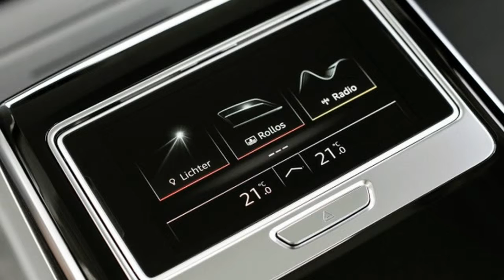Wooow !!! 2019 Audi A8L, this very digital car from a driver's perspective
Automotive News is the automotif channel that show a lot of new models and product of the car. This show some video about interior exterior, new look, new design of the car. Etc.

The cars that are showed in this channel are from some f famous brands in this world like, mercedes benz, bmw, mazda, volkswagen, ford, honda, toyota, suzuki, hyundai, kia and many other products.